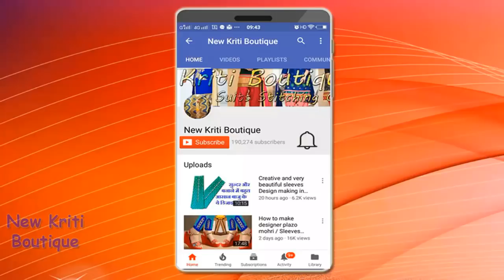अगर आप भी सिलाई करते है तो ये वीडियो जरूर देखे | वरना हो सकती है बहुत बड़ी प्रॉब्लम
Hi Friends,